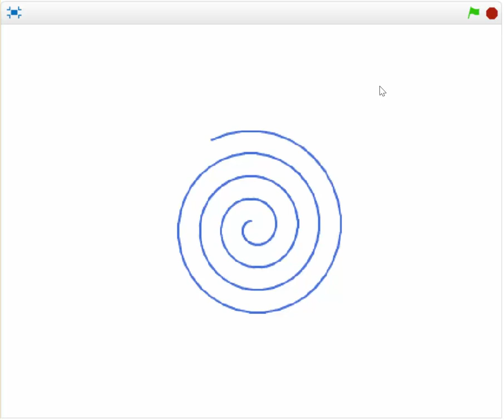B5b Vol5. Bài tập lập trình Scratch.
Bài tập 5, phần b. Volume 5. Sách "20 bài tập lập trình Scratch".